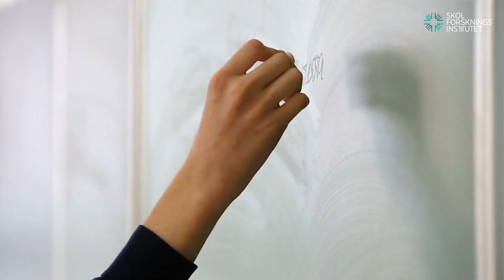Språk- och kunskapsutvecklande undervisning i det flerspråkiga klassrummet–med fokus naturvetenskap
Forskningen ger exempel på strategier och arbetssätt som kan främja språk- och kunskapsutveckling.